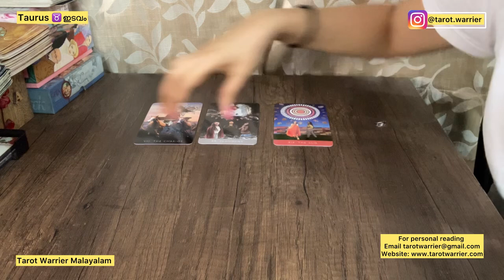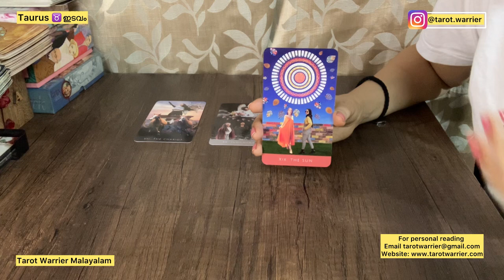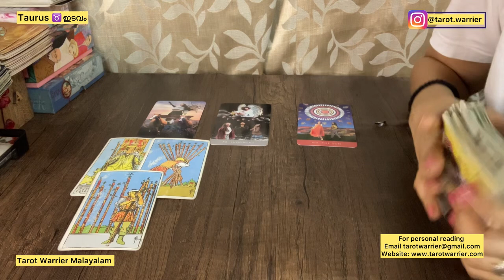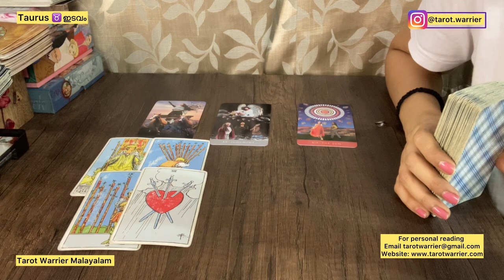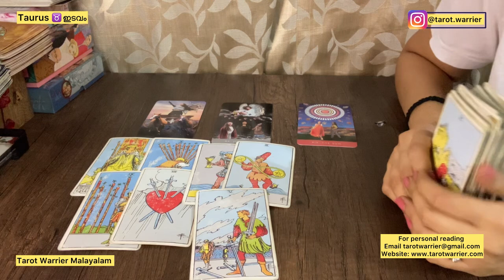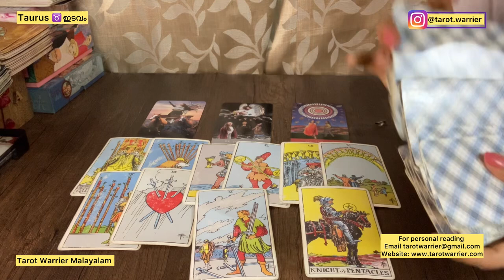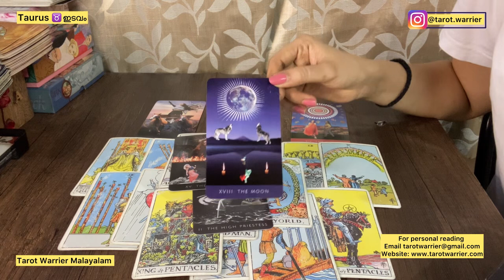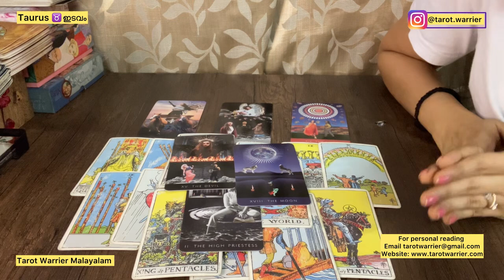TAURUS ♉️ ഇടവം : NEXT 6 MONTHS TAROT READING MALAYALAM ❤️💰: JULY TO DECEMBER 2024